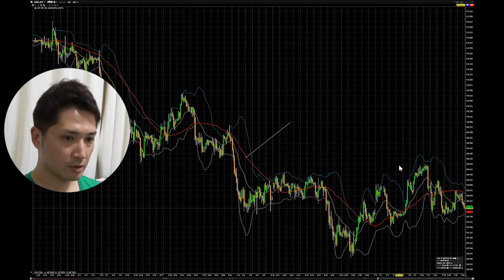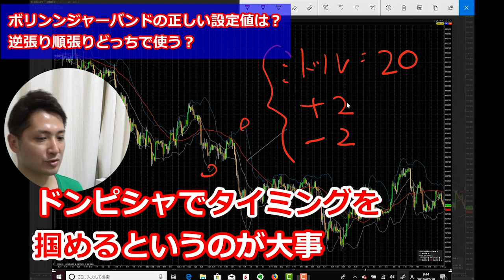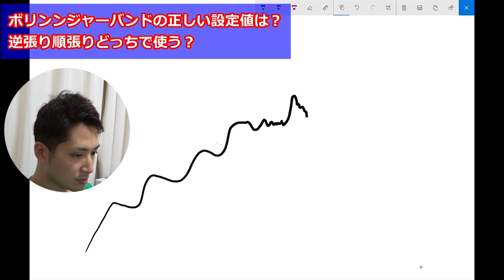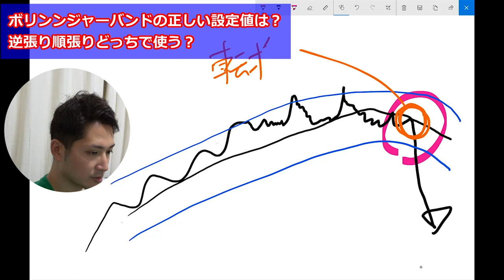ボリンンジャーバンドの正しい設定値は？逆張り順張りどっちで使う？